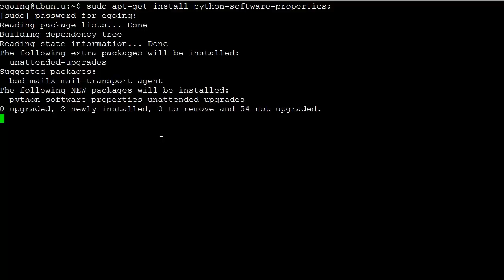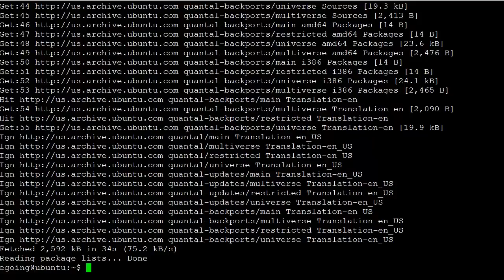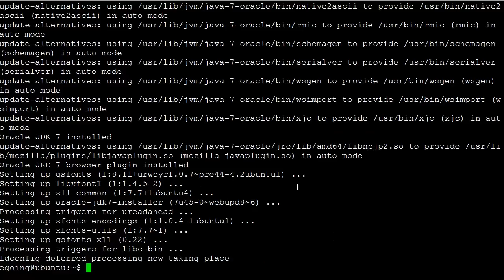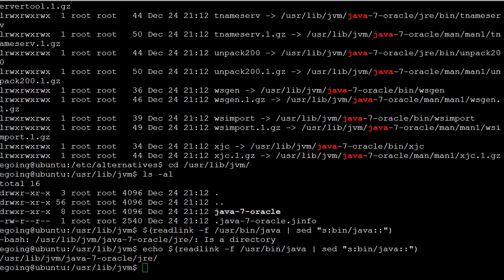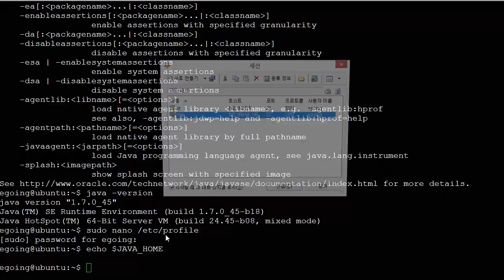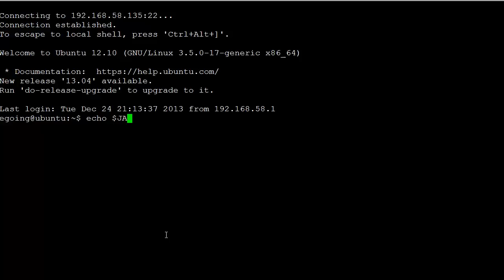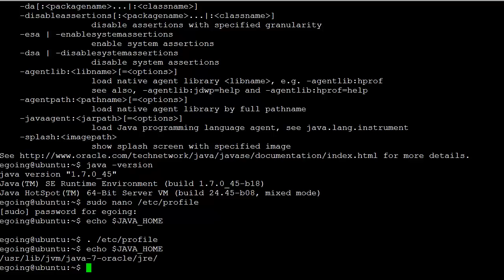Java - 설치와 실행 2 : 리눅스에Java설치하기